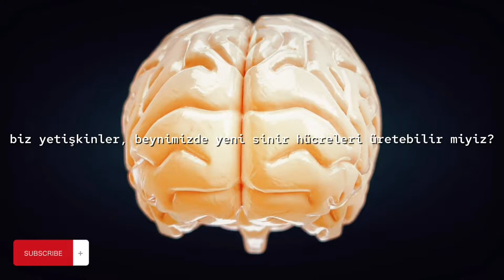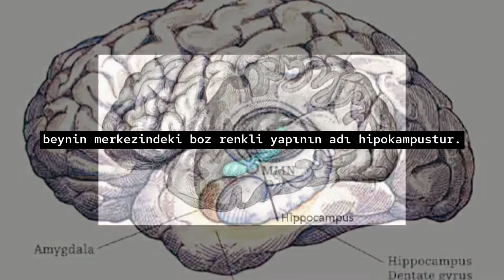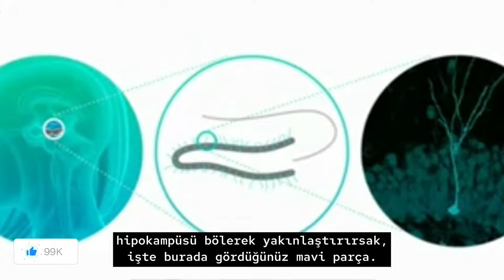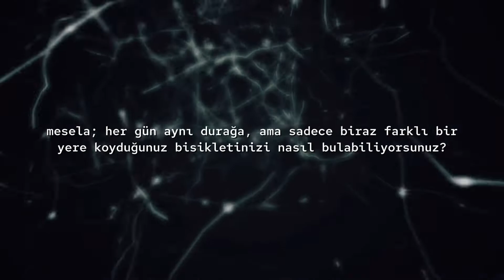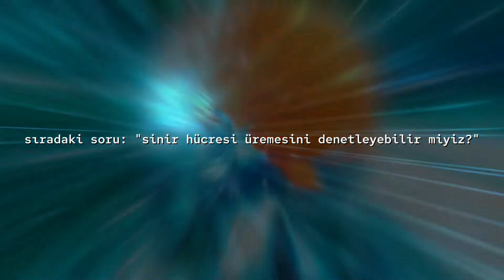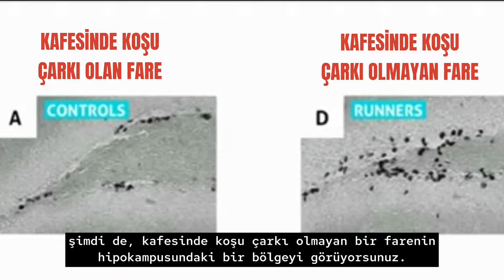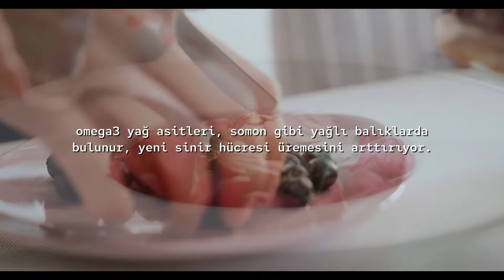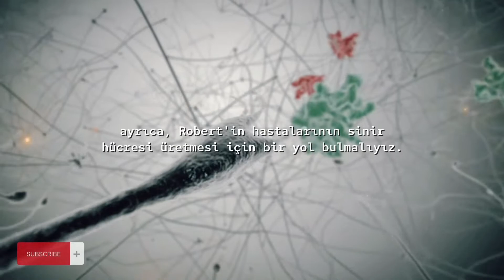BEYNİMİZDE YENİ SİNİR HÜCRELERİ ÜRETEBİLİRİZ! [Sandrine Thuret] ~ Kişisel Gelişim Videosu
Bir kere de olsa duymuşsunuzdur mutlaka: "Beynimiz büyüdükçe yeni sinir hücresi üretme yeteneğini kaybeder."
Peki gerçekten de öyle mi?
Eğer beynimizde yeni sinir hücreleri üretilmeseydi, her gün ölen sinir hücrelerinin yeri boş kalarak daha erken bunamaz mıydık?
İşte bu konuşma bildiğiniz tüm doğruları alt üst edecek!
Konuşmacı: Sandrine Thuret

Nörogenez nedir?

Beyin hassas bir organdır. Diğer organların aksine, beyin hücrelerine verilen herhangi bir hasar kalıcı ve geri döndürülemez sayılır - ya da öyle olduğu düşünülürdü. Son araştırmalar, beynin hasar görmüş hücreleri yeniden oluşturma ve onarma kapasitesine sahip olabileceğini göstermiştir. Bir gün hücre araştırmalarına dayanan olasılıklarla, Huntington, Parkinson ve Alzheimer hastalığı gibi sakatlayıcı hastalıklar yaşayan bireyler için umut ufukta olabilir. Beyin hücrelerinin kendilerini yenileyebilme yeteneği, nörojenez olarak bilinir.

Mitoz sürecinde, mevcut beyin hücrelerinden yeni hücreler oluşur. Bu yeni kök hücreler işlevsiz doğarlar. Fiziksel ortamlarından stimülasyon, bu yeni hücrelerin nöronal hücrelere farklılaşmasına veya uzmanlaşmasına neden olur. Farklılaştırılmış hücreler, bir kimyasal sinyal yoluyla beynin farklı yerlerine göç eder. Kökenlerinden uzaklaştıklarında, bu hücreler ya adapte olurlar ve olgun nöronal hücrelere dönüşürler ya da adapte olmazlar ve ölmezler. Bu hücrelerin yeni ortamlarına adapte olma yetenekleri plastiklik olarak bilinir.

Son göç bölgelerinde, nöron hücreleri, nörotrofik büyüme faktörü olarak bilinen kimyasal hormonların varlığında olgunlaşır ve yaşam boyu işlevlerini kazanır. Yeni nöronlar mevcut sinaptik devrelere entegre olurlar. Kök hücreden olgun nöronal hücreye "rejeneratif" gelişme nörojenezin temelidir.

Yetişkin insanlarda beyin hücre onarımı ve yenilenmesi kavramı yeni bir fenomen değildir ve kesinlikle insanlara özgü değildir. İlk olarak 1960'larda araştırmacılar Altman ve daha sonra Kaplan ve Hinds tarafından keşfedilen beyin hücrelerinin beyinde ve omurilikte akson olarak yenilendiği gözlendi. Bu devrimci kavramın daha sonra sadece beynin belirli bölgelerinde gerçekleştiği bulundu. 1998'de Eriksson, öğrenme ve hafızanın etkilendiği, insan hipokampüsünde beyin hücrelerinin onarım kapasitesini gösterdi.

Günümüzde yapılan araştırmalar, nöronal kök hücrelerin çoğaldığını ve beynin lateral ventriküllerinde bulunan subventriküler zonda (SVZ) ve hipokampal oluşumdaki dentat girusun (DG) son hedeflerine göç ettiklerini göstermiştir. Burada, beynin alımını ve koku alma bilgisinin işlenmesinde yardımcı olacak hücreler haline gelirler. Rejeneratif yetenekler farelerde ve diğer omurgalılarda ve omurgasızlarda gözlenmiştir.

Birçok dışsal ve çevresel faktör nöronal hücre doğum kapasitesini etkiler. Nörogenez fiziksel aktiviteden etkilenir. Fiziksel aktivitenin arttırılması, nöronun kendi kendine onarım yeteneğini arttırır ve bu nedenle zihinsel keskinliği arttırır. Stres seviyesinin artması, vücudun, yeni hücre büyümesi için hayati olan büyüme faktörü üretimini azaltarak nörojenezi inhibe eden etkili kortikosteroid hormonları salgılamasına neden olur. Diğer yandan, testosteron, serotonin ve glutamat seviyelerinin artması, nöronal hücre proliferasyonunun artmasına yol açtığı bilinmektedir.

Daha fazla içerik için kanalımıza göz atmayı unutmayın!😁

Bizi İnstagram'da da takip edin: @kendinikesfet_kk